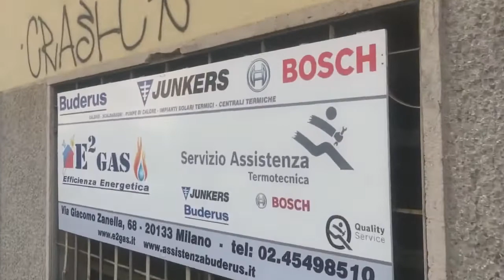Streets of Saluzzo CUNEO ITALY gala mode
TwoWheelsAndAPonytail
Suzuki Bandit 600s
Pinoy Cars Milan
motobeastPH
Runners
Snewj
notopandemic
pinoyrunnersglobal
Runners world
Honda Pantheon 150 4t
Ericride Tech
DATU wheels
Gala Moto TV
Medrano jhayTV
Cong TV
GakiMoto
John Workz
Team Redspeed
RN675
sweetpotato,
Negros Wanderer,
Joseph my life - Kano Moto,
SuperBike Racer
Marathon
zargon
yamamas
hiphop music
Reed
Ivana Alawi
NgokZoned